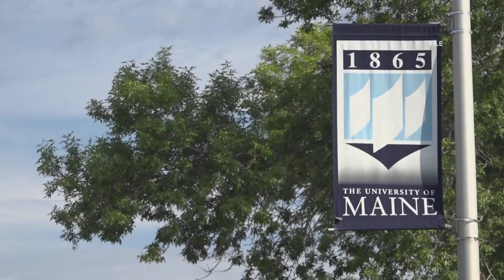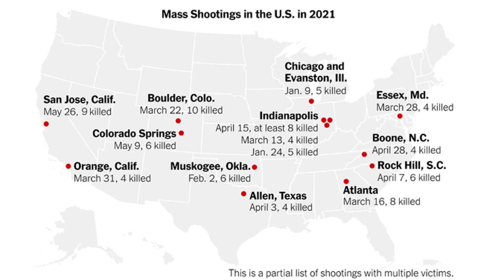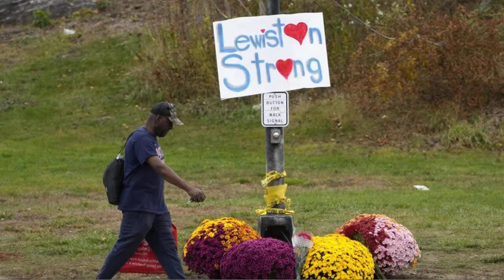Maine will give free college tuition to Lewiston mass shooting victims families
LEWISTON, Maine - Maine is offering free college tuition to those wounded in the Lewiston mass shooting, as well as to the families of the people who were killed.

"Those who were physically injured and surviving family members of those killed in the Lewiston mass shooting last month will be able to attend the University of Maine System for free," school officials said in a statement Wednesday.

Maine has seven public universities, and the average cost of tuition is just over $10,000. The school system is also setting up a donation fund to cover the non-tuition college costs of anyone affected.

UMS believes over 80 people impacted by the tragedy could qualify to have their tuition and fees waived, including spouses and the biological children, adopted children and stepchildren of those killed. The Maine Attorney General will help determine eligibility.

"By all accounts, those who were tragically killed were deeply devoted to their families and working hard to provide them a strong future. While nothing will bring them back, the University of Maine System believes that the best way we can honor the memories of those taken too soon is to ensure their loved ones can easily access postsecondary education and opportunity," Chancellor Dannel Malloy said in a statement.

Malloy said the "Lewiston Strong Tuition Waiver" was developed after Gov. Janet Mills requested a scholarship fund for those most impacted by the shooting.

"I thank the University of Maine System for establishing the Lewiston Strong Tuition Waiver and Scholarship Fund, which will ensure that the cost of higher education will never be a barrier for those directly impacted by the tragedy in Lewiston," Mills said in a statement. "Through their boundless generosity, Maine people are demonstrating that our state will stand by those who were injured and the families of those who were killed in the months, years and decades to come."

Eighteen people were killed and 13 more were injured at a bowling alley and restaurant in the deadliest shooting in Maine history on October 25. The killer, identified by police as 40-year-old Robert Card, was found dead of a self-inflicted gunshot wound after a two-day manhunt.

Two weeks ago, one of the youngest survivors of the shooting was released from a Boston hospital. Gavin Robitaille, a 16-year-old high school sophomore, was shot in the arm at the bowling alley.

Robitaille's family said he still needs more surgeries but is lucky to continue his recovery at home.